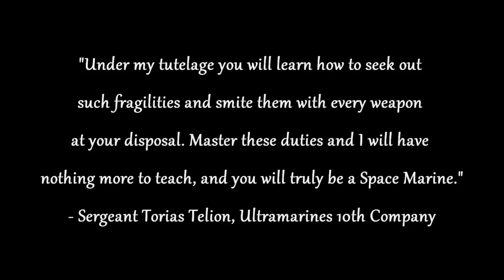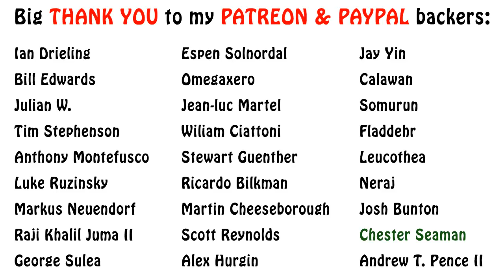Warhammer 40k Lore - Scout Marines Wargear, Space Marine Forces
In this second video about space marine scouts I talk mainly about their armour and wargear. Enjoy!!!